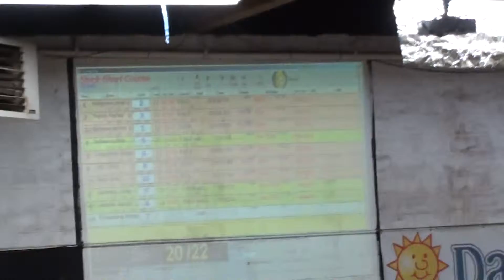PNW Showdown Rnd1 Stock SC A2